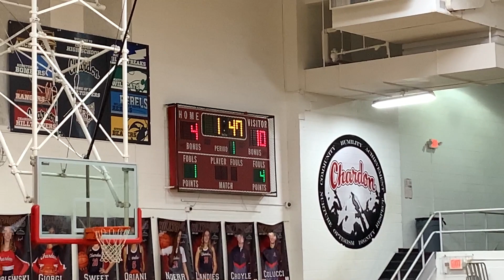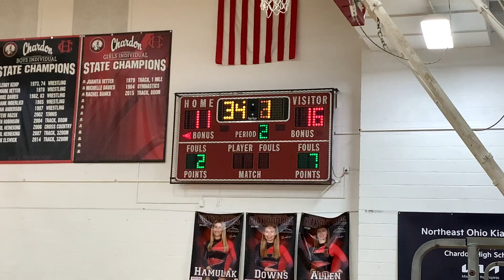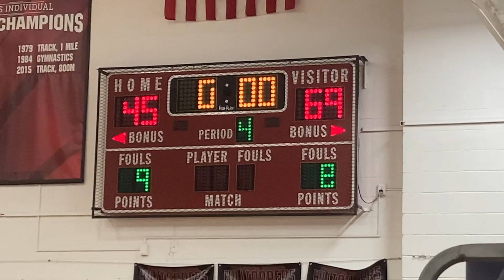Chardon Boys JV vs. Riverside - February 10, 2023